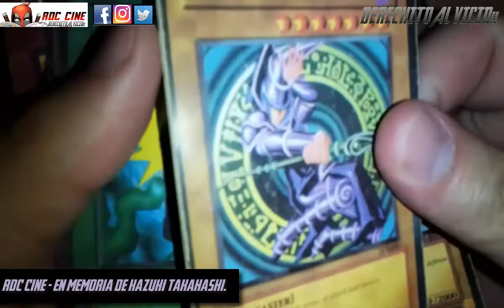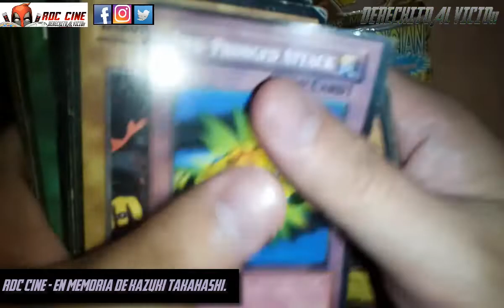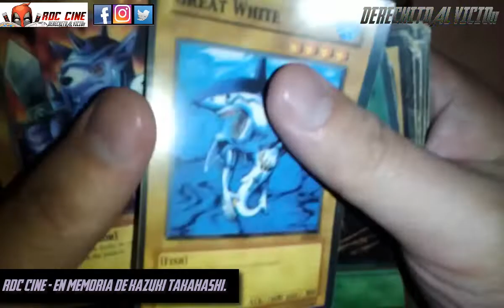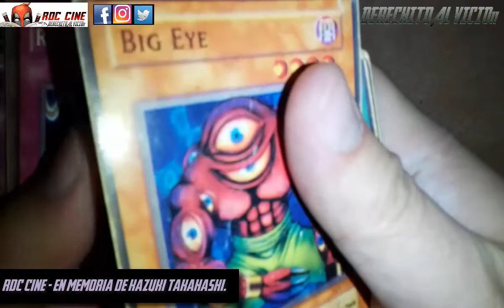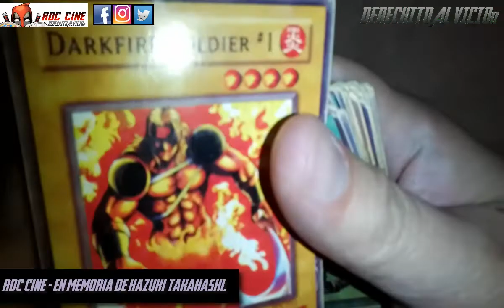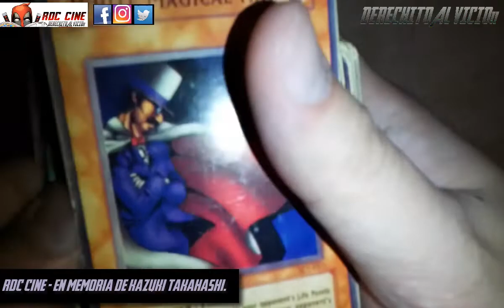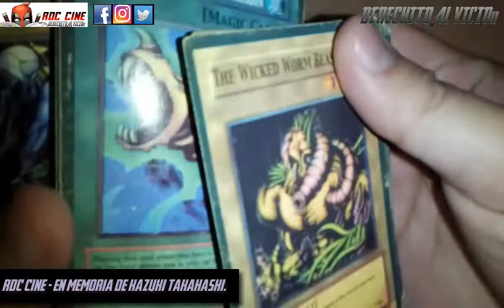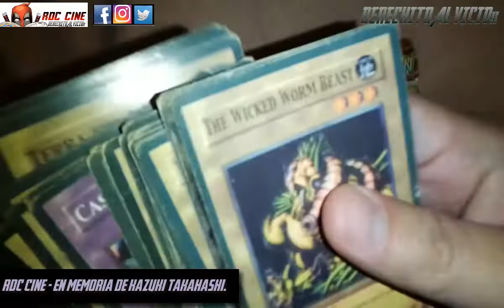[RDC] Murió Kazuki Takahashi / Anecdotas Sobre Yugioh Las Cartas y El Anime en Argentina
Nos tomamos un tiempo para poder publicar esto de la forma mas directa posible, no queriamos ahcer una guia sobre la serie ni meternos en los detalles mas intimos del fallecido Kazuki Takahashi. Por eso lo que necesitamos y quisimos compartir con ustedes son nuestras anecdotas y repasos de su mayor legado: Yugioh, como juego, como manga y como predecesor de una gama de series que saldrían tras ella.

El dolor se siente apagado, como si la musica de fondo se silenciara nuevamente, tras la caida de un gran referente y de quien de alguna forma distante pero segura influyó en nuestra juventud. Y lamentablemente, Kazuki se suma a la lista de grandes personas que se nos va.

Tomen este podcast como una charla de un chico que tuvo la suerte de crecer acompañado de una buena serie y de un juego que lo acerco a bastantes personas.

Somos RDC Cine y de verdad te agradecemos por compartir este momento con nosotros, la programación habitual del canal continuará como siempre pero no debemos olvidar lo que recordamos hoy y siempre.